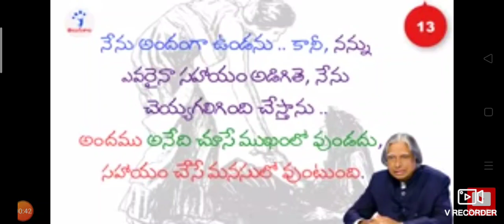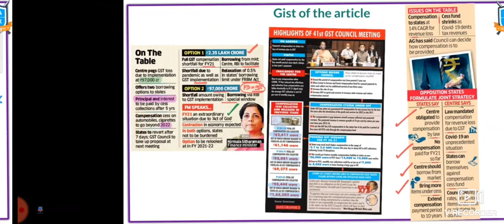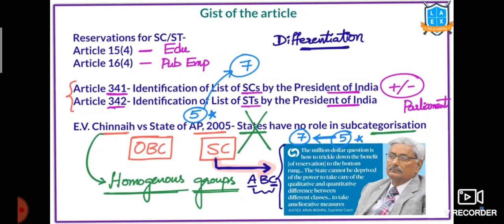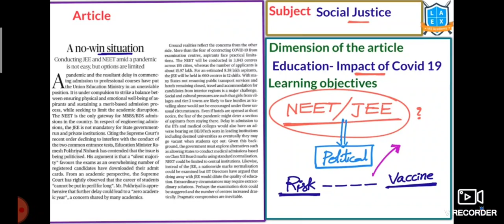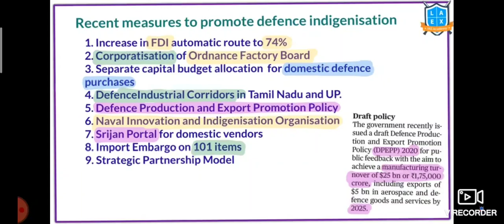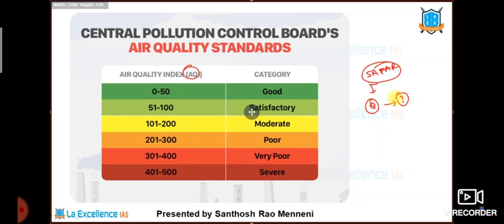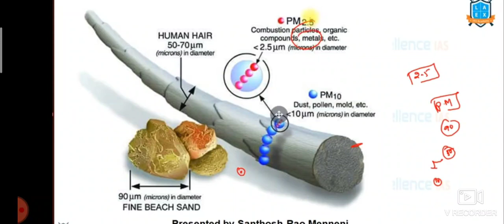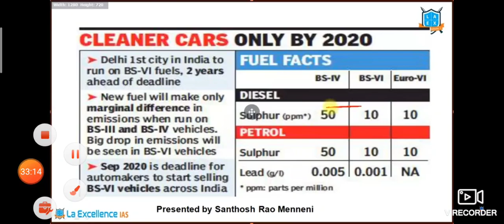IAS dream ✊ current affairs